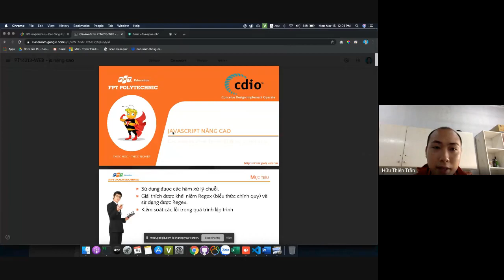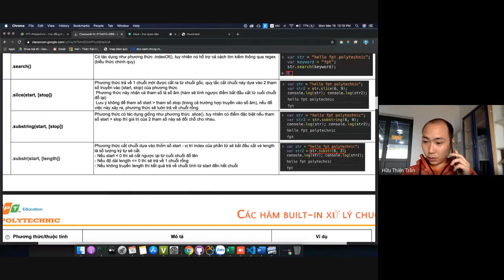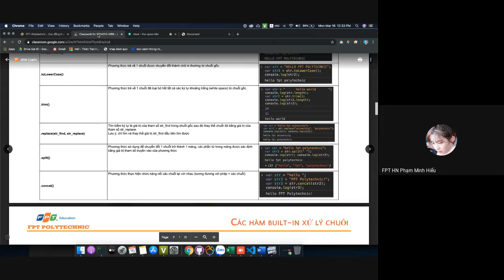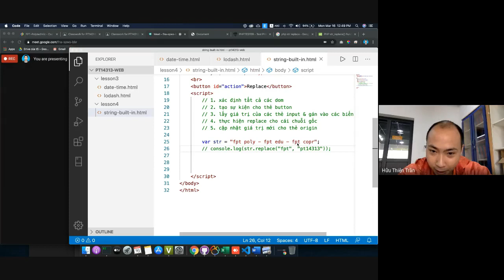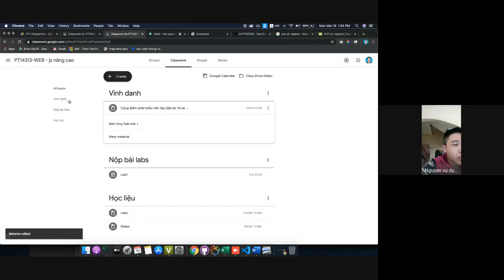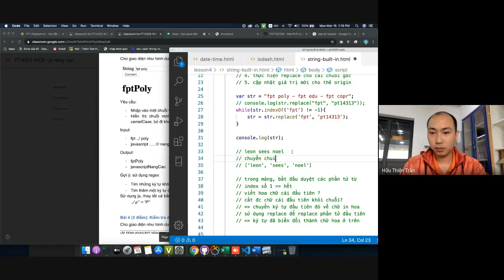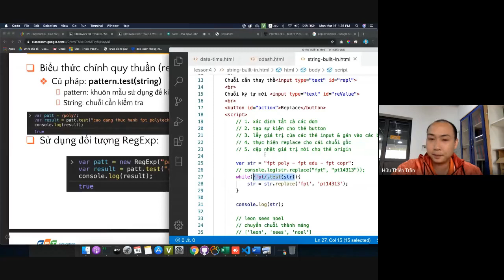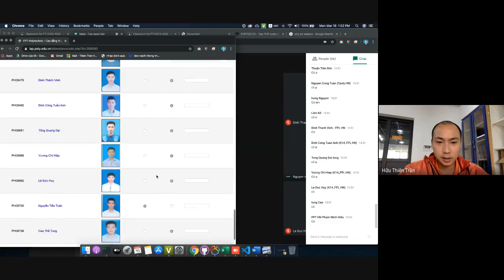Buổi 4: Các hàm built-in xử lý chuỗi và regex trong js